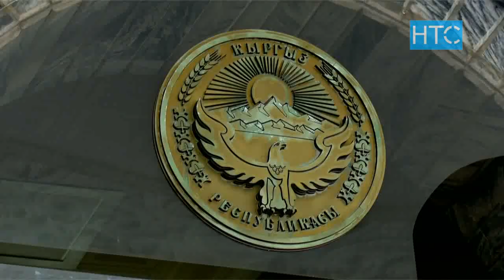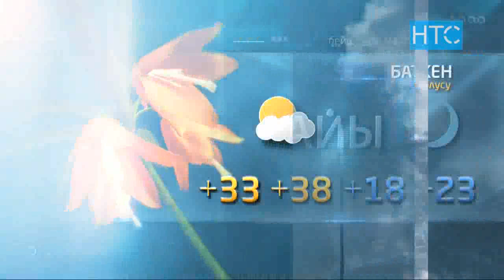Жаңылыктар / 30.06.21 / Күндүзгү чыгарылыш – 15.00 / НТС /